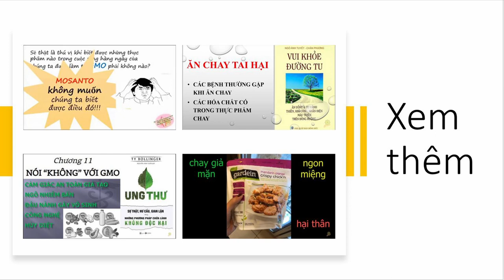Mua Thức Ăn "Chay Giả Mặn" 133 Người ở Đà Nẵng bị ngộ độc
nguồn chay để bệnh tật là tội đồ của người ăn chay
Video cùng chủ đề:
2. Công Ty MONSANTO Sản Xuất Thuộc Điệt Cỏ, Hạt Giống Biến Đổi Gen GMO, Chất Độc Màu Da Cam
5. Ăn Chay Tai Hại | Thức Ăn Chay Cũng Rất Độc | Sách Vui Khỏe Đường Tu | Ngô Ánh Tuyết
6. Nói Không Với Thực Phẩm Biến Đổi Gen | GMO | Sách Ung Thư Sự Thật, Hư Cấu Và Gian Lận